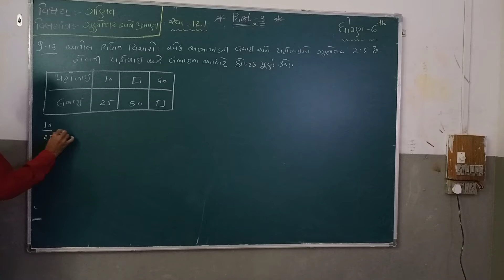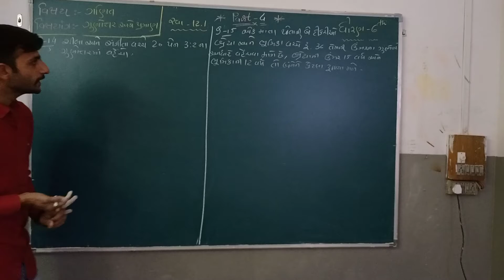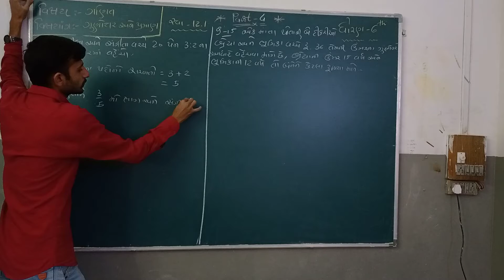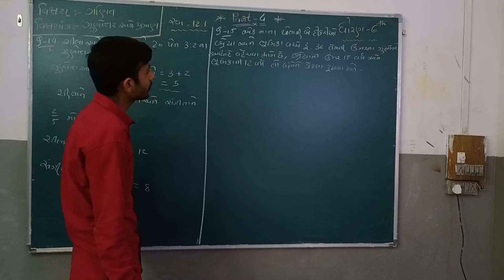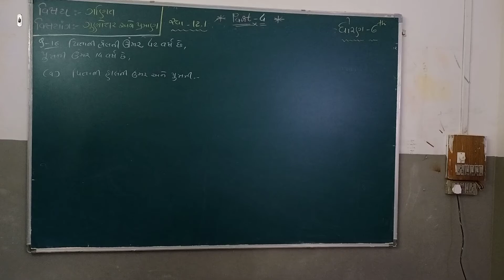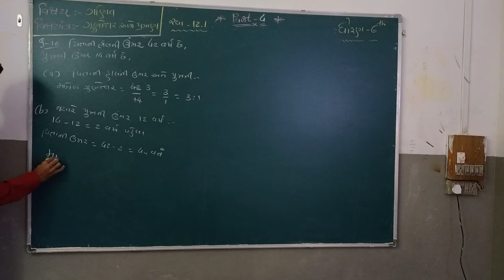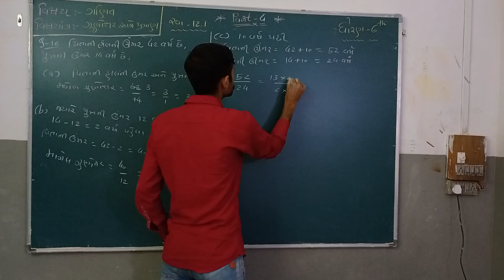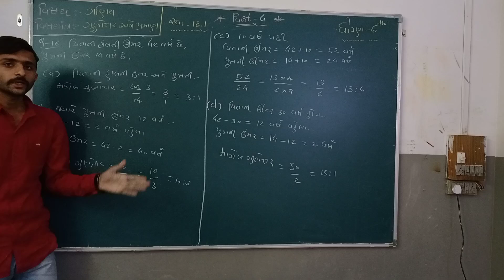STD 6 MATHS CH 12 PART 4